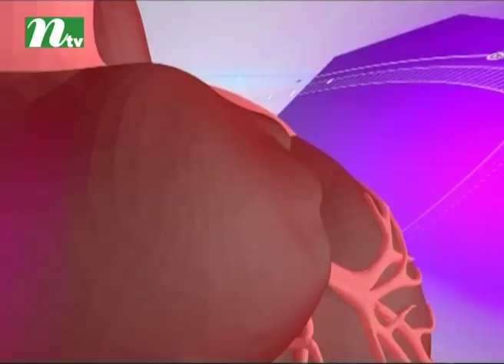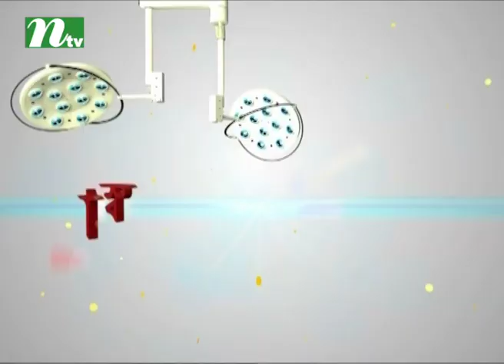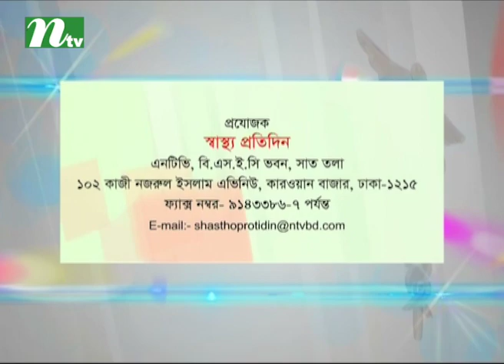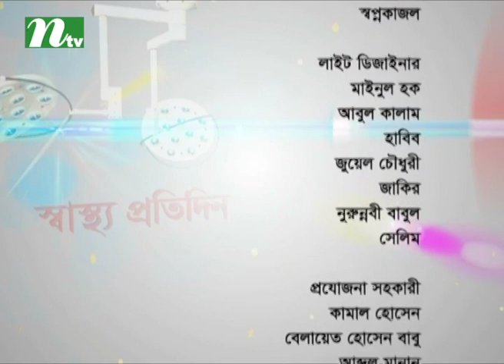Shastho Protidin | EP 2796 | Menopause care advice